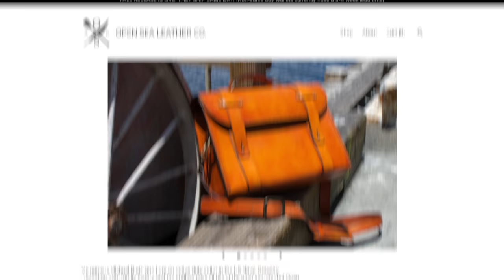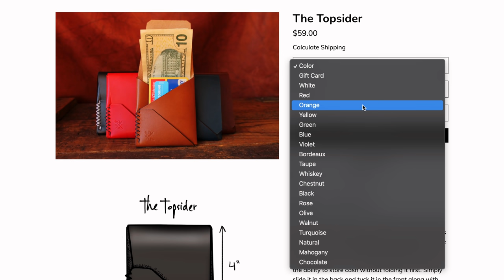7 BANGER Everyday Carries for Fall | EDC Weekly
For full links and more info, check the full article and links over

2:02 My Current EDC

4:46 From The Community

8:01 J. Coneglio

9:49 Josh

12:43 Brian

14:50 Gob Darlucio

- Mechforce Mechtorch
- Seiko SNZG15
- John Maxwell’s Make Today Count

16:49 Dmytro Pronych

- Reylight Ti Pineapple
- Refyne EP1

19:48 Tony Tartaglia

* Nixon Rover
* Maxpedition Pouch
- Refyne EP1

22:04 Boyen

- Omega Planet Ocean
- MecArmy TPX10
- Victorinox Hiker
- Reylight Pineapple Mini